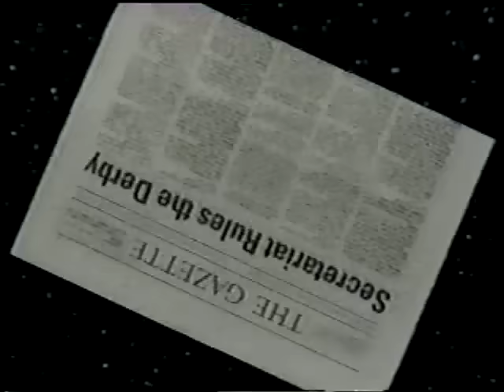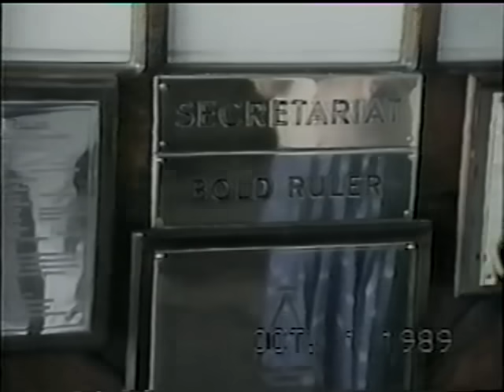Secretariat's last footage.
My brother Bill was driving by  the farm where Secretariat was living.  He shot some video which turned out to be some of the last video taken of this special horse.  This was a day or two before Secretariat was put down.  The TV station Bill worked for turned the footage into a wonderful story.